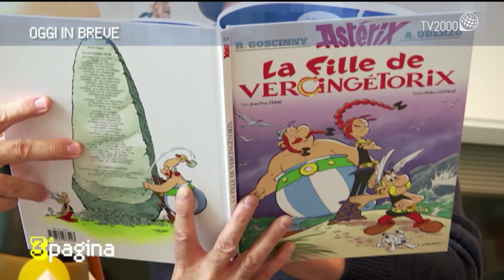Una nuova avventura di Asterix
a Terza Pagina una nuova avventura di Asterix. A cura di Saverio Simonelli